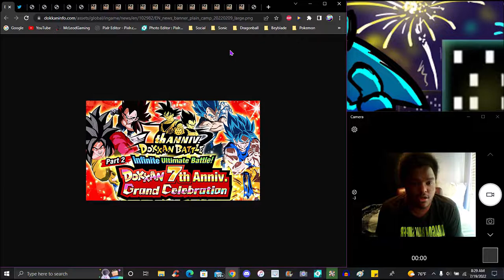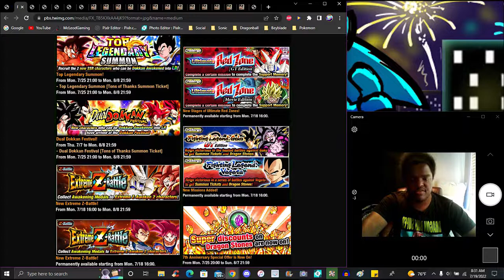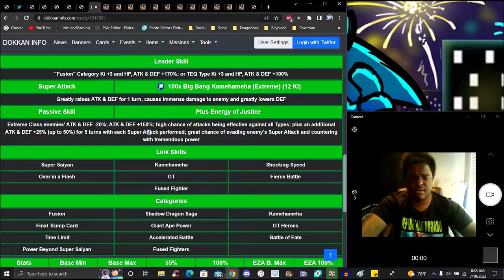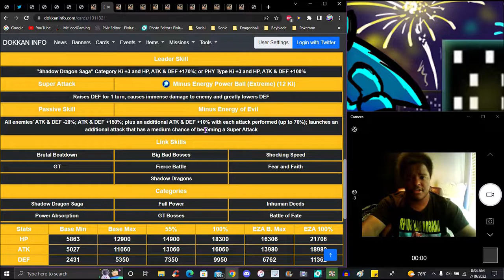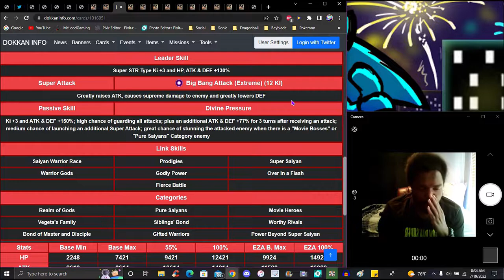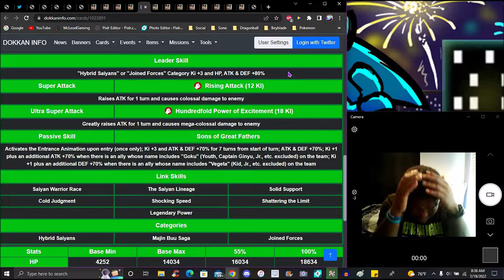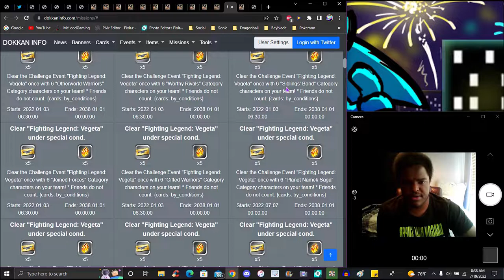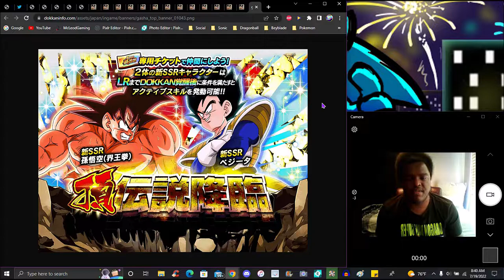DIVINE COOKING OF THE GODS!!! ??? 7 YEAR PT 2 4 EZA'S + NEW LR + LR BANNER!!! ??? DBZ Dokkan Battle